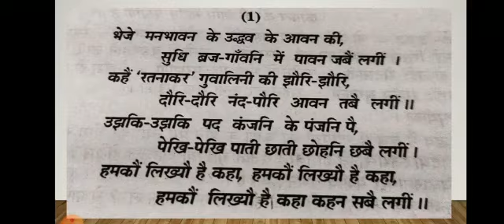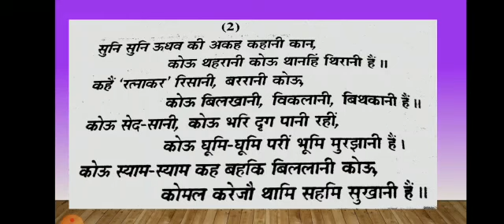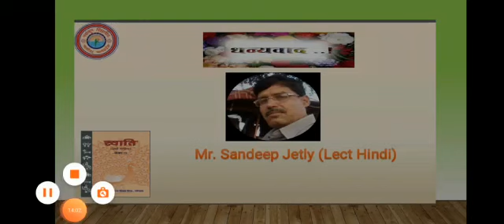प्रेम और सौंदर्य उद्धव प्रसंग Hindi (Spl) Class-12 t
Mr Sandeep Narayan Jetly (Lect)